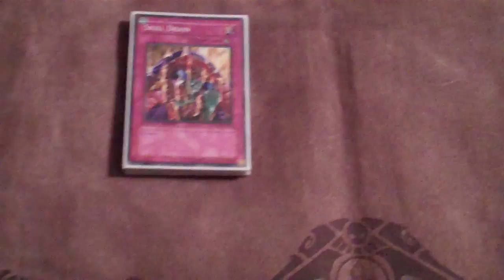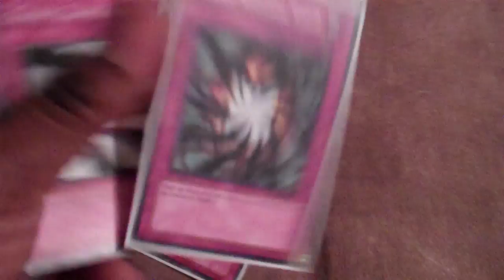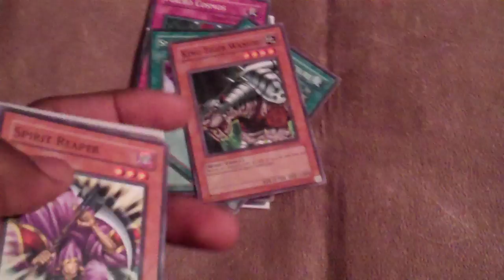YCS Atlanta - The Side Deck!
didn't know what to post so i thought i would show my thoughts on what you could side at ycs atlanta.